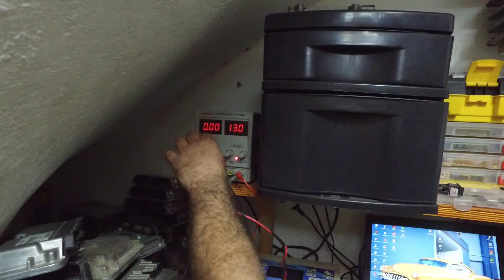Palio reparo no modulo e presente do amigo Perdigão